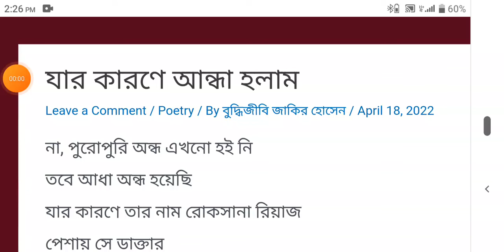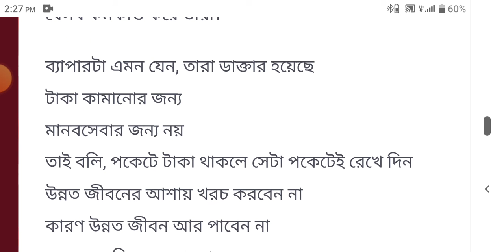যার কারণে আন্ধা হলাম